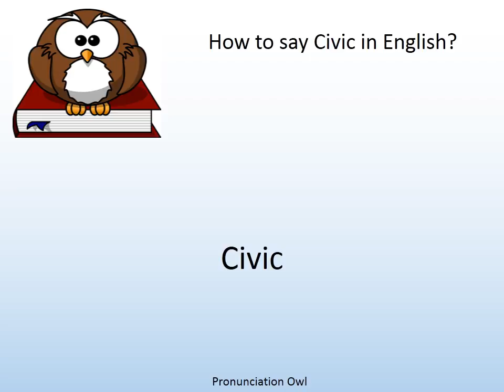How to say Civic in English? - Pronunciation Owl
How to say Civic in English? Learn the pronunciation of Civic!